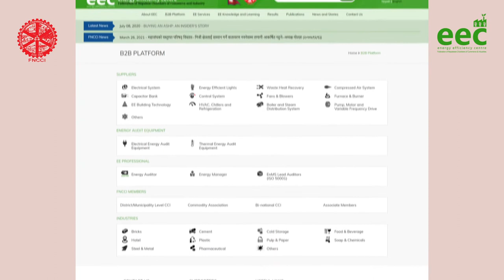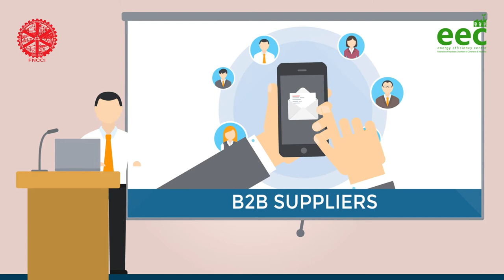FNCCI EEC Promotional Video Clip - Nepali Version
FNCCI Energy Efficiency Center Promotional Video Clip